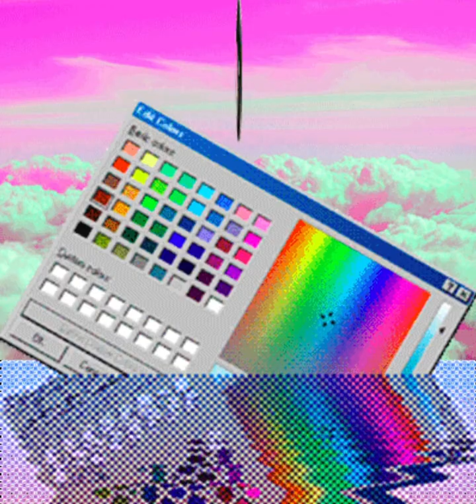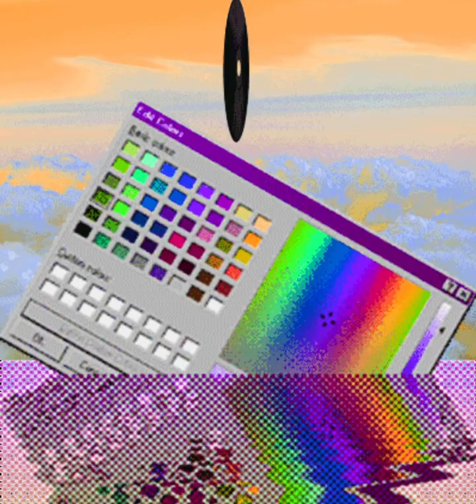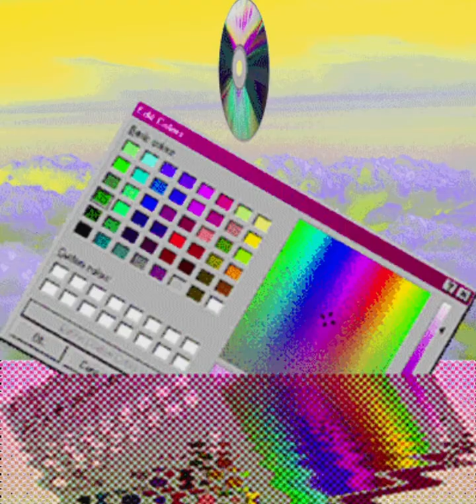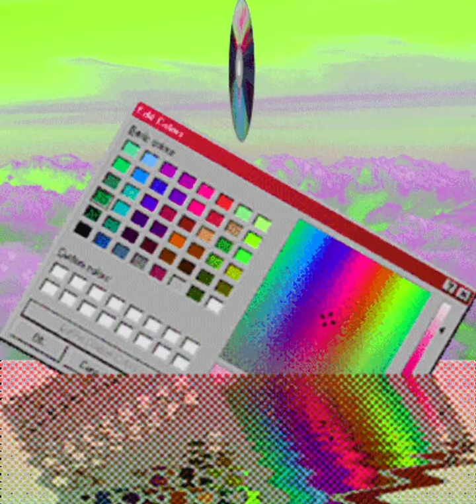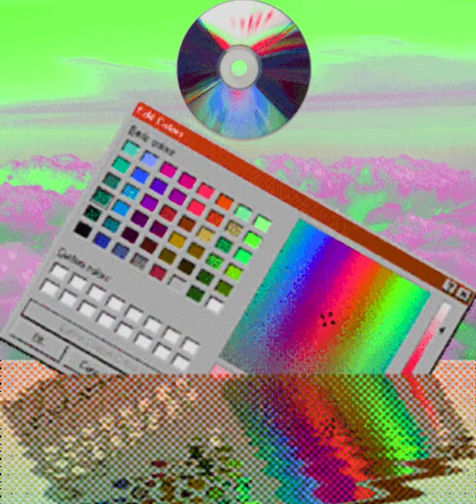Macintosh vaporwave [sped up and reverbed]